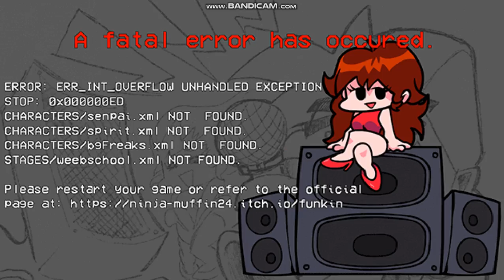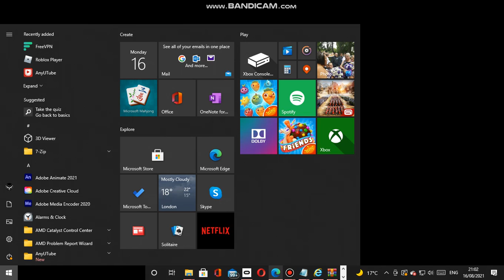VS MONIKA HALF OF THE SONGS